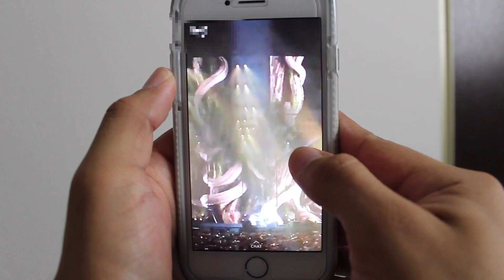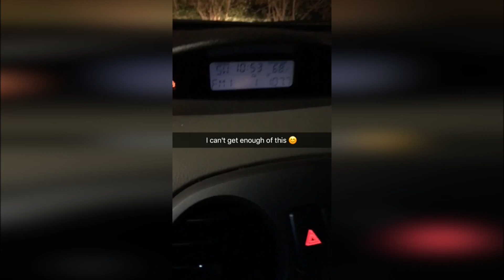Types Of People On Snapchat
This is gonna alienate all my friends.

Like FACEBOOK page...cause its lonely and scared.